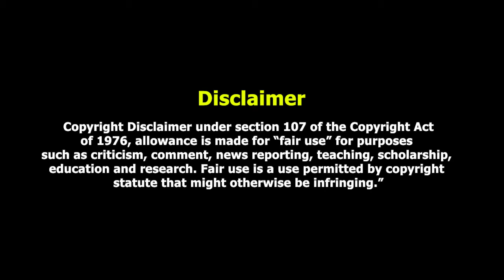Top 10 Most Valuable Players In Group G – FIFA World Cup 2022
Who is the most valuable player in Group G? Fans waited for so long for the draws to be announced and the results weren’t that bad. Though it took a little long for the draw ceremony to start but they are finally here.

This Video will tell you about the top 10 most valuable players in Group G of 2022 FIFA World Cup.